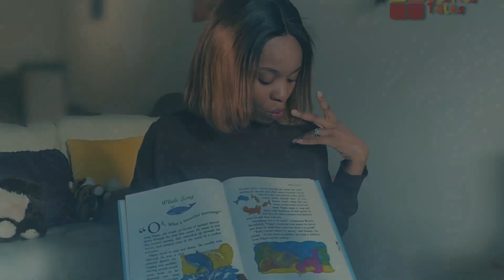Creative Writing For Kids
Ever wanted to learn to write a story? Watch this video to get started on the journey to becoming a young creative writer!